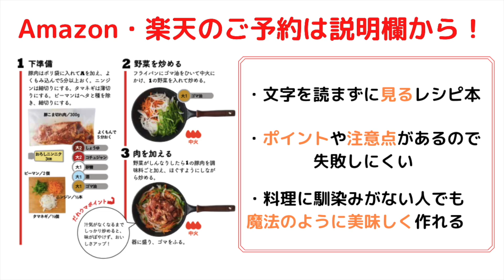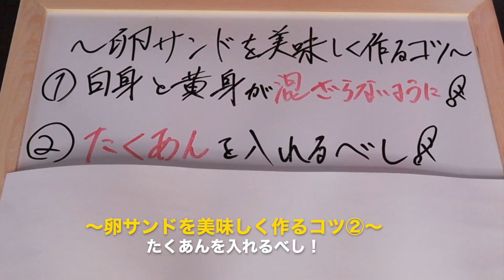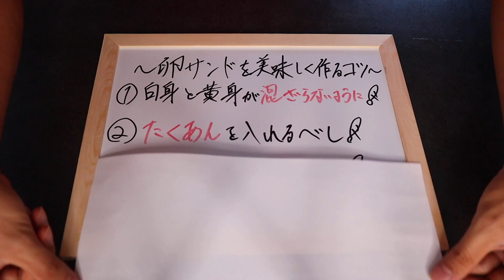【世界1簡単】レンジで一瞬！本当に美味しいこだわり『極上卵サンド』の作り方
◆だれウマの最高傑作！『悶絶ずぼら飯』のamazonからの購入はこちらから[電子書籍版もあります]↓

だれウマ初レシピ本である『極上ずぼら飯』が8刷目の8万部に到達致しました！
テレビでも紹介され、めちゃくちゃ注目されています！興味のある方は下記のURLからご購入できますよ！
◆『極上ずぼら飯』をamazonにて購入できます↓(単行本、電子書籍どちらもあります)

◆料理を楽しみながら上達できるだれウマ部の詳細はこちら↓

『極上卵サンド』の詳しい作り方やコツ・注意点はこちらからご覧いただけます↓
[材料]
卵　3個
○たくあん(微塵切り)　50g

■いつも使用している調理器具等はこちら↓
・北陸アルミフライパン
・GLOBAL包丁
・炭酸水メーカー
・檜まな板
・角ハイジョッキ
・カメラ(EOS KISS M)
・マイプロテイン
・マッチョマグカップ

株式会社Kiii
〒150-0031
「株式会社 Kiiiだれウマ/学生筋肉男飯」宛